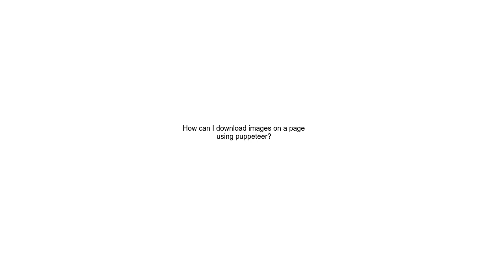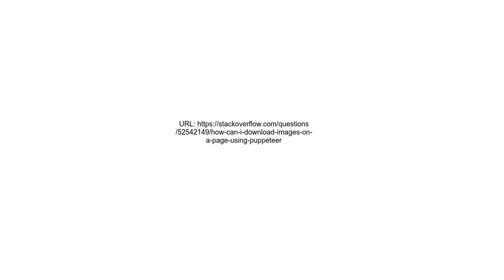How can I download images on a page using puppeteer